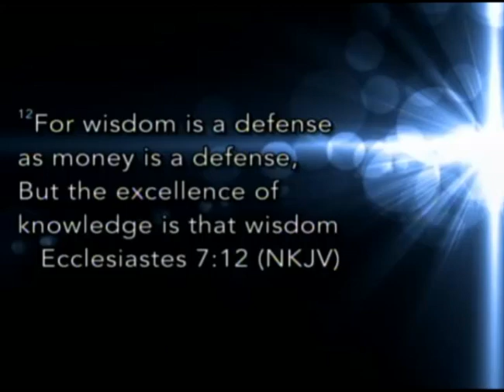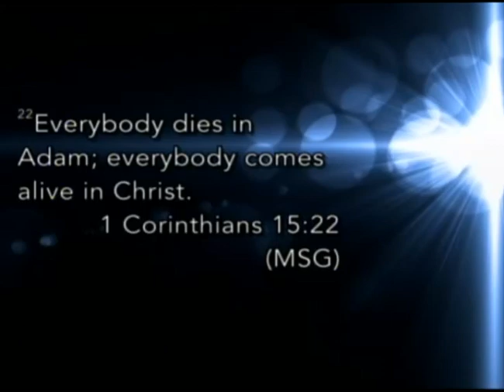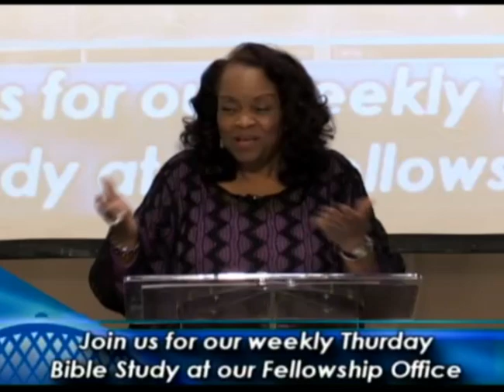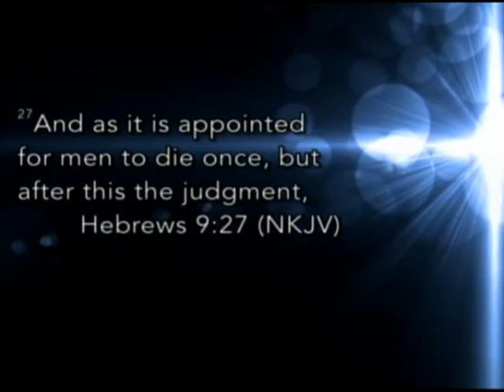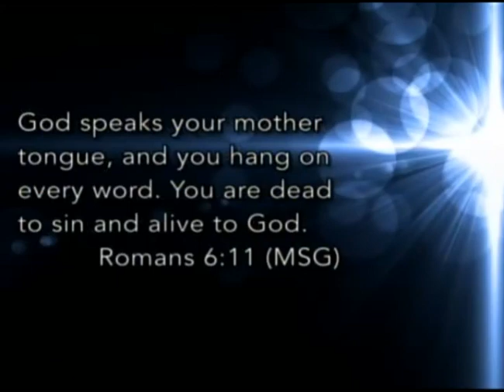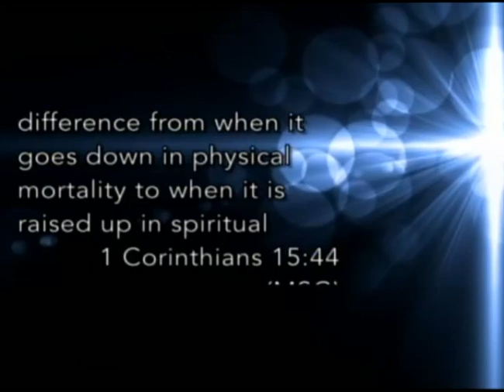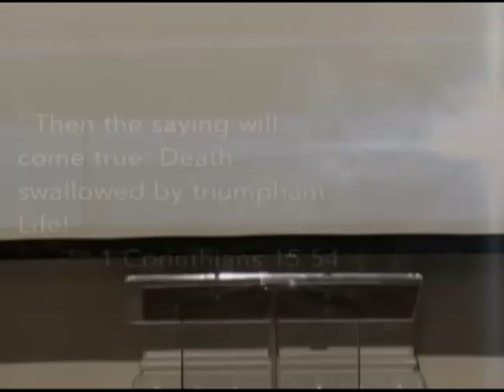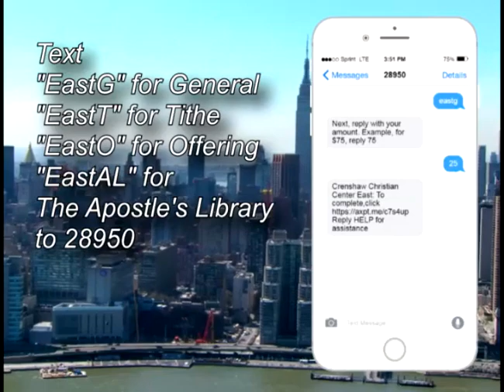Elder Iva Johnson - "What's It All About?"